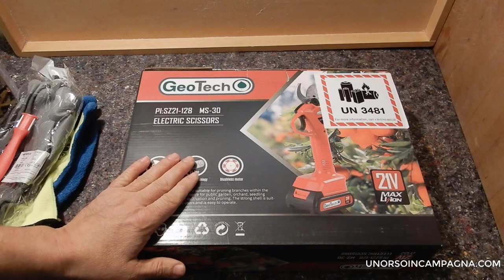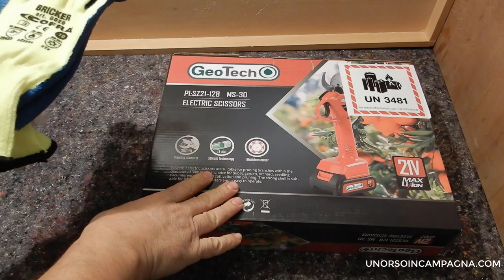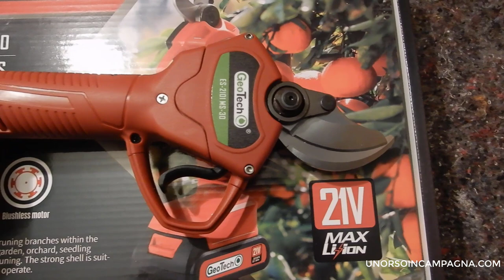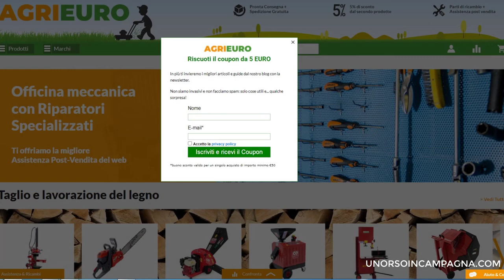Forbici da potatura a batteria GeoTech MS-30. Prova completa!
Ho messo alla prova le Forbici da potatura a batteria GeoTech MS-30. Vi parlo della dotazione e delle mie impressioni d'uso durante la potatura degli ulivi (ma non solo).

0:00 Introduzione
0:52 ARTICOLO FORNITO IN TEST DA AGRIEURO
3:19 LED ROSSO: IN CARICA LED VERDE: CARICA COMPLETATA
3:49 COME FUNZIONA
6:29 ACCESSORI IN DOTAZIONE
7:25 IL CARICABATTERIA
7:43 INIZIA IL TEST
10:54 TEST SUGLI ULIVI
14:23 CONCLUSIONI
15:17 COME PAGARLA MENO